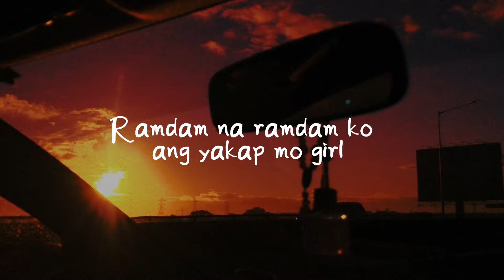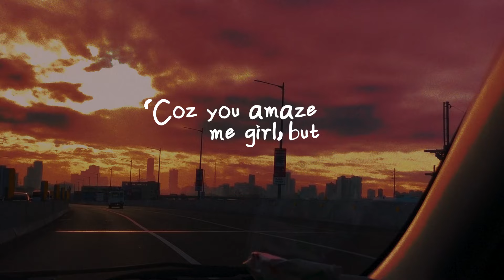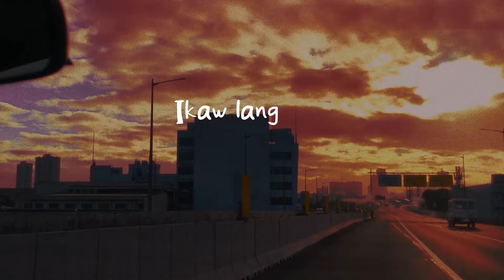CojieMc - RIDE with Jong Madaliday (Lyric)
Slow down
Take a ride with me, ride with me
Downtown
Kung saan walang hanggan ang
Kwentuhan
You’ve been right for me, right for me
No doubt
Ikaw lang walang hanggan

Ramdam na ramdam  ko ang yakap mo girl,
Para bang yoko ng taposin ang gabi na to
Pwede ba wag kana'ng umalis sa tabi ko
damahin natin to
Kaya...

E settle na natin sa aking, aking place
'Coz you amaze me girl but

Hugot bakos kong hinahap ang mga yakap
mo sakin habang hawak hawak ko'ng gin na alak (Woah)
Tara umalis mag paka layo layo
kahit san paman ay di ka mapapahamak
Gusto ko na ngang
maramdaman ang init ng iyong katawan
kahit medyo palaban ka
Grabe hanep eh kung maka rampa
Ako eto ang natataranta

Lyric Video | English Sub
CojieMc, Jong Madaliday - RIDE

RIDE
Performed: CojieMc & Jong Madaliday
Produced: CojieMc Beats
Written: Marvin 'CojieMc' Oja
Co-Writer/s: Jong Madaliday, Jk Sanapo
Record/Music/Arranged/Mixed/Mastered:
Marvin 'CojieMc' Oja